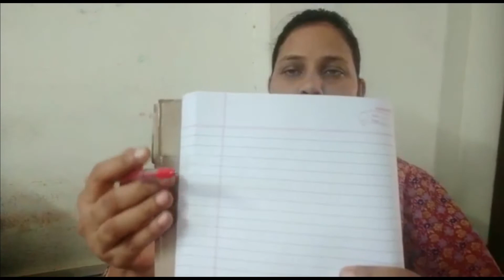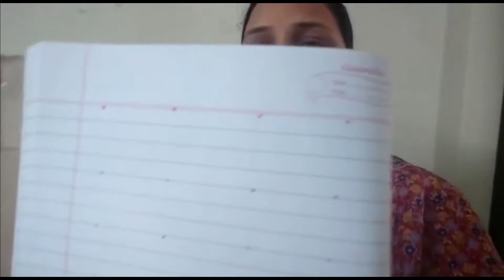Nursery Class Written Work - Day 2 Step By Step | For Parents | Champ Classes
Nursery Class Written Work
Champ Classes